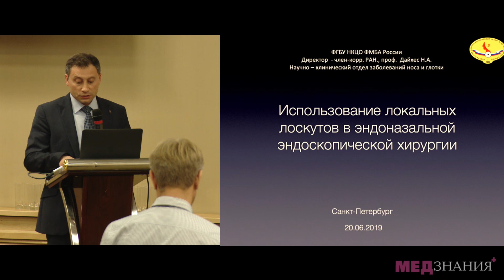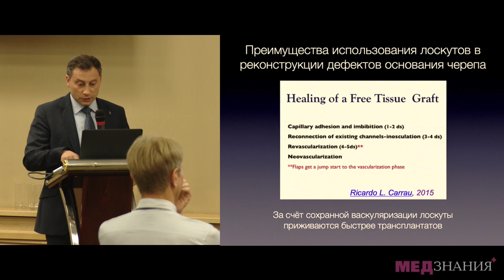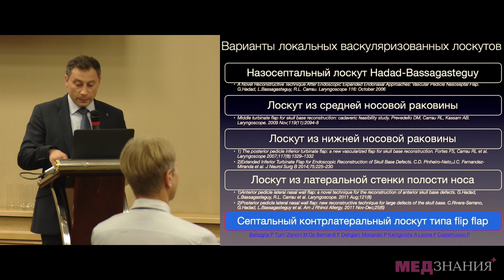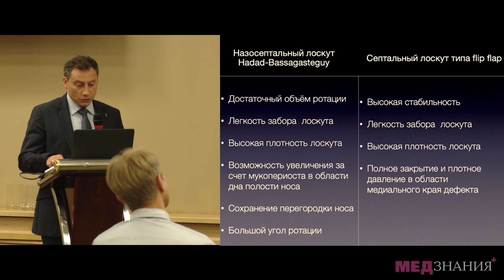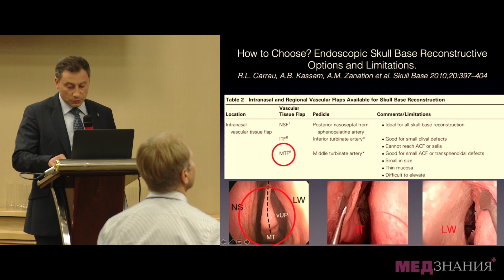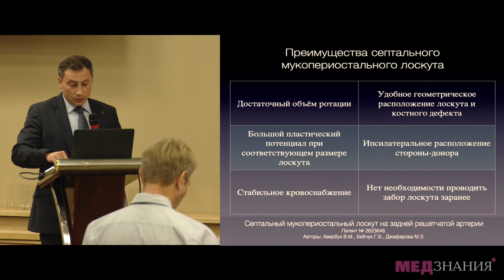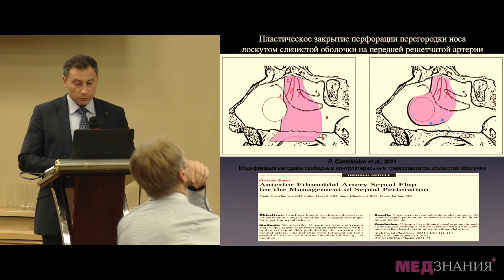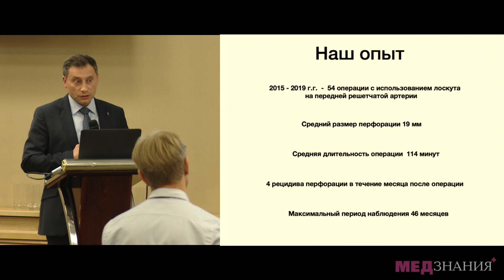Использование локальных лоскутов в эндоназальной эндоскопической хирургии. Авербух В.М.